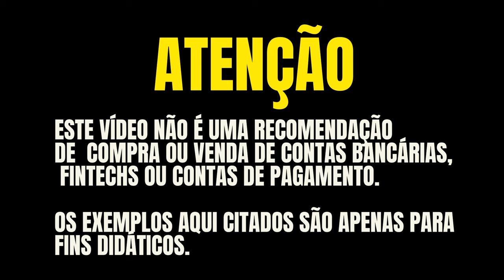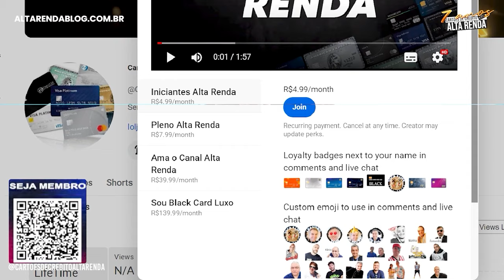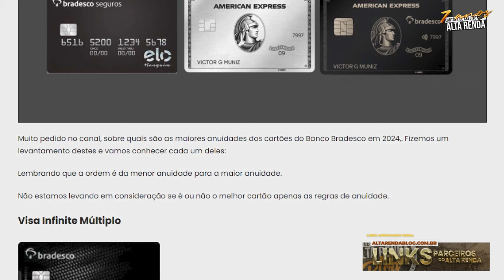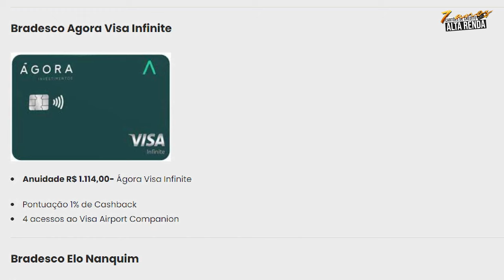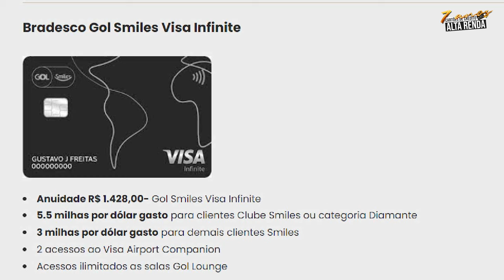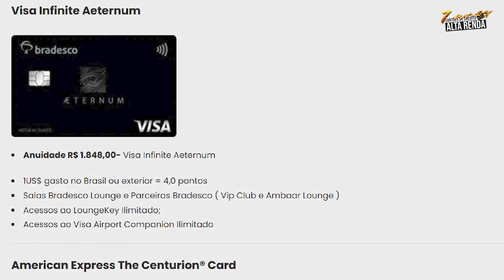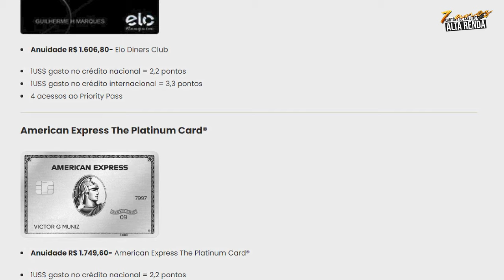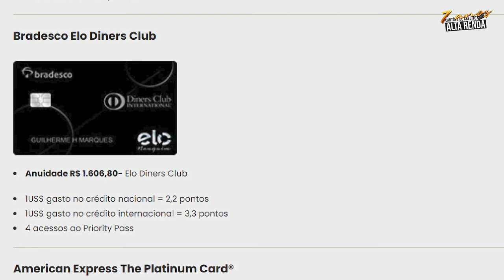💳OS 10 MAIORES CARTÕES MAIS CAROS DO BRADESCO! ANUIDADE ACIMA DE R$ 1.000 ATÉ R$ 25.000, CONHEÇA!